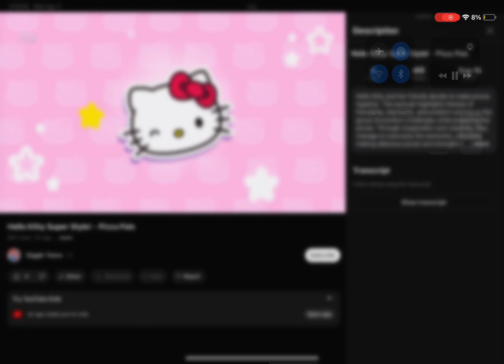Hello Kitty Super Style: Kitty Hugs Frido